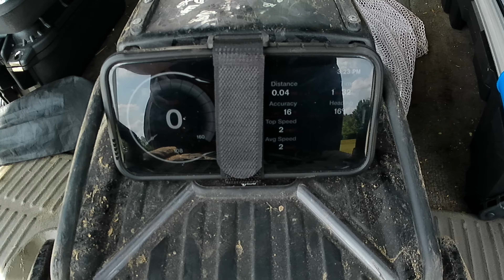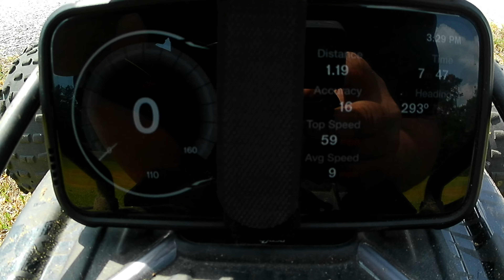Outcast EXB 8s Speed run, with drone! How fast? Spinning sideways across field!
First speed run. 39/39 gearing, seeing how fast it actually is. Anyone have a better idea? lots of room and still have throttle. No I did not punch the throttle, would have been bad. Slowly pulled the trigger until SPINNING across the field.